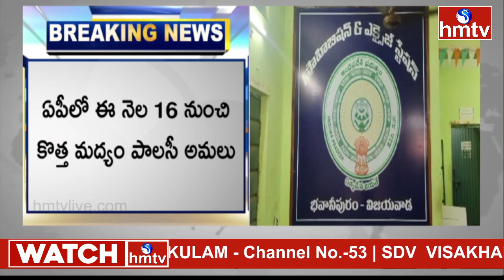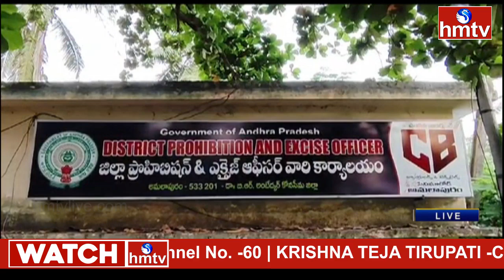ఏపీలో కొత్త మద్యం పాలసీ.. ఈ నెల 16 నుంచి అమలు | New Liquor Policy In AP | hmtv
ఏపీలో కొత్త మద్యం పాలసీ.. ఈ నెల 16 నుంచి అమలు | New Liquor Policy In AP | hmtv#LiquorShopTenders